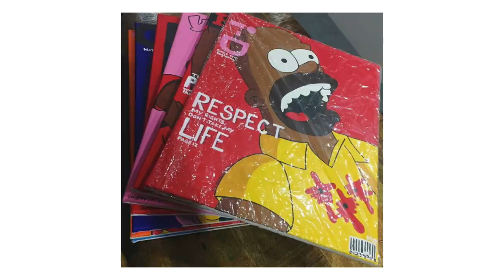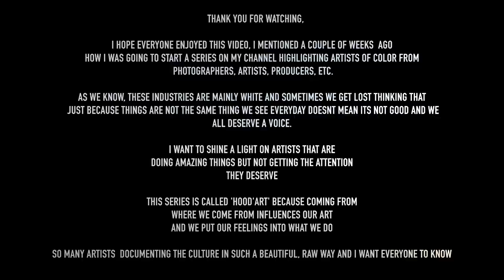THE PAINTING THAT UPSET EVERYONE ON THE INTERNET | HOOD ART EP. 1 UGLY BRANDON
THIS NEW SERIES IS MADE TO HIGHLIGHT ARTISTS OF COLOR AND TO SHINE A LIGHT ON THE ARTISTS IN THE BLACK COMMUNITY WO ARE NOT GETTING THE ATTENTION THEY DESERVE. THERE ARE SO MANY OF US PUTTING OUT BEAUTIFUL AND MEANINGFUL WORK THAT PLAYS INTO A HUGE PART OF WHERE WE COME FROM. WHAT WE DO MAY BE DIFFERENT BUT ITS STILL GOOD AND I HAVE BEEN IN THE POSITION WHERE I HAVE MISSED OUT ON JOB OPPORTUNITIES AND OTHER THINGS JUST BECAUSE OF WHAT MY ART IS AND WHAT IT SHOWS AND I WANT TO GIVE PEOPLE WHO ARE JUST LIKE ME A VOICE. MEET UGLY BRANDON

Equipment Used In This Video:
Sony a7iii
Sony 16-35mm
Andy Cine monitor
Small rig a7iii cage
Rode ntg 2
Zoom h4n pro
Gorilla Pod